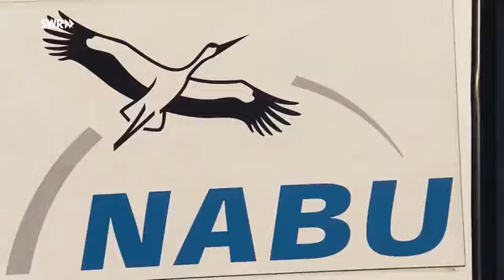Playmobil Film deutsch NACHTS IM KRANKENHAUS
Moin Kinder, Markus verbringt heute seine erste Nacht alleine im Krankenhaus. Doch er merkt schnell, an schlaf ist heute Nacht nicht zu denken. Wir würden .

Playmobil Film deutsch / Sun.Player.ONE der Kanal für Playmobil Filme präsentiert: Klaus kommt aus dem Krankenhaus! Heute präsentieren wir eine weitere .

Finn soll Weihnachten im Krankenhaus verbringen??? Hallo Kinder, Jaa, ihr habt recht, das Video kommt etwas zu spät.hehe. Aber wir haben beschlossen, .

Hier ein paar witzige Momente aus Family Guy! Klicke auf MEHR ANZEIGEN! Ich verfüge KEINE Rechte über diese Serien! Dies sind ledeglich Ausschnitte .